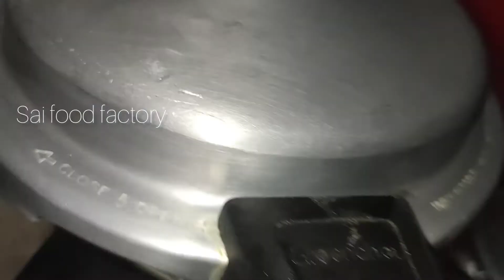Ridge Gourd Kadaiyal / பீர்க்கங்காய் கடையல் / peerkangai Kadaiyal / kulambu variety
peerkangai Kadaiyal side dish for dosa, idly and rice. Easy recipe for working people.

Friends please do try this simple tasty recipe and give your feedback.

peerkangai Kadaiyal
peerkangai kulambu